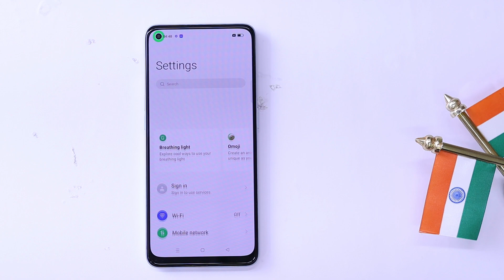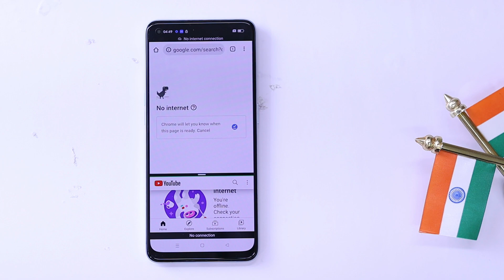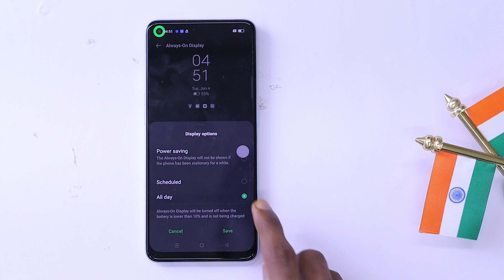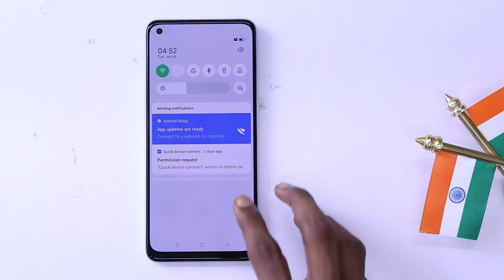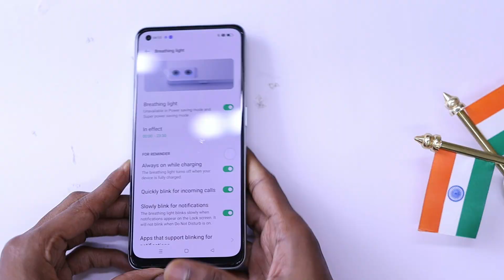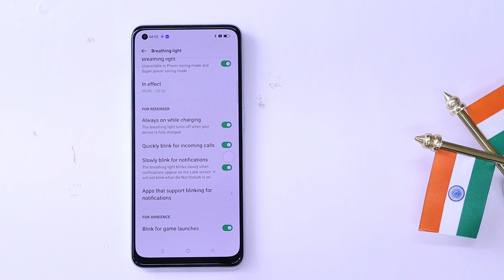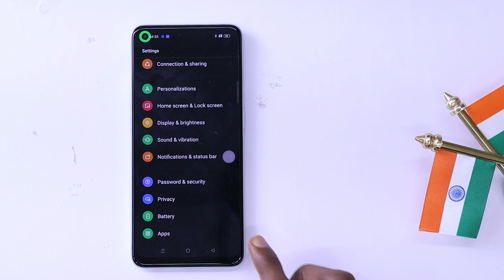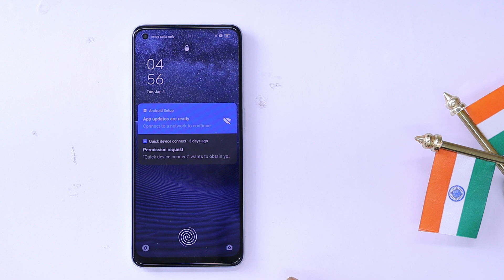Oppo F21 Pro 5G Tips And Tricks | Top 10+ | Oppo F21 Pro 5G Hidden Features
About...
Dosto aaj is video me hum baat karenge Oppo F21 Pro 5G smartphone ke top 10+ tips and tricks hidden features ke baare me aap Dekna is video ko Pura kyu ki isi video me maine jo features Bataya hai isi Smartphone ke wo dek kar aap apne phone ko Interesting awesome Kar sakte Hain aur isi phone ke top 60 se Ziyada features Wala video dekna hai to us video ki Link Sab se upar hai : Thanks